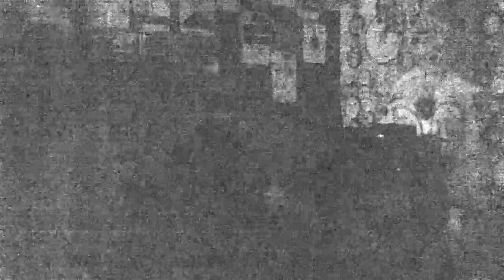Strangers (Sugar City - 06-29-2011)